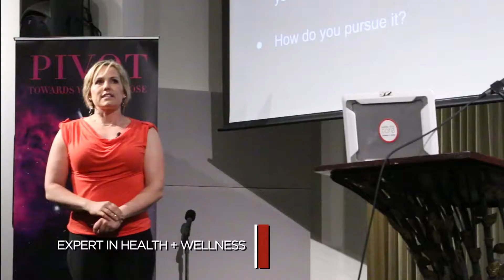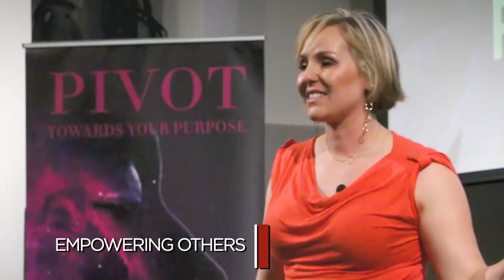Jaimi Jansen - Speaker | Entrepreneur | Coach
Jaimi Jansen, a Santa Cruz native, is a business coach, fitness and wellness expert, and motivational speaker. Jaimi's life mission is to promote healing on a global scale and help people achieve their potential by empowering them mentally, physically and spiritually.

Santa Cruz CORE Fitness + Rehab is a health, fitness and wellness center in Santa Cruz and Watsonville, CA or call !

CORE’s Mission: Helping as many people as possible achieve their optimal health through our community of wellness. Santa Cruz CORE is your integrative health and wellness center. Our unique method of integrating several fitness and wellness modalities allows us to be a one-stop wellness shop, specializing in a whole body approach to preventative, rehabilitative and overall healthy lifestyle solutions.